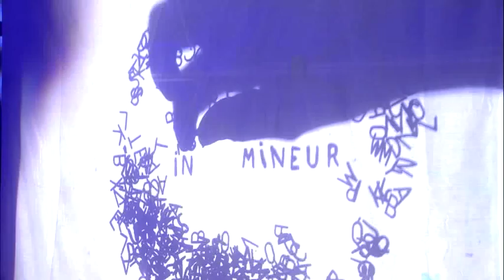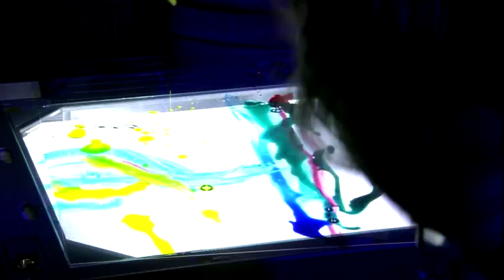Floris Kortie over de overheadprojector - Podium Witteman 13 september 2015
De overheadprojector is aan een comeback bezig in de klassieke muziek. Floris Kortie legt uit, en laat Mirthe Dokter en Helena Hoogenkamp het pianospel van Mike Boddé met de overheadprojector illustreren.